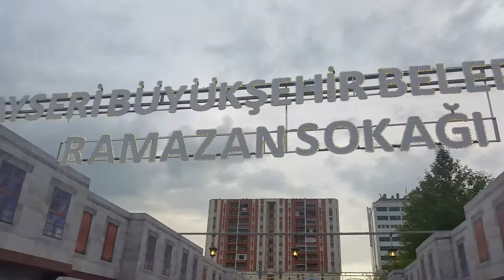Welcome to Ramazan festival - Kayseri, Turkey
Everyone was celebrating the beginning of Ramazan in Kayseri.
This video was made one day before the Ramazan month started.